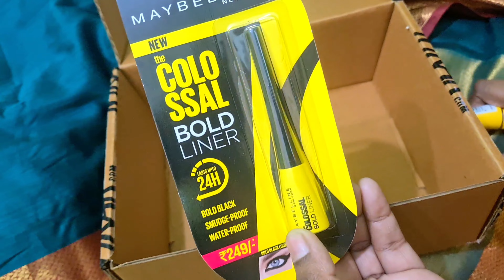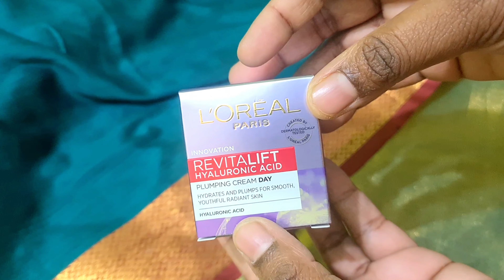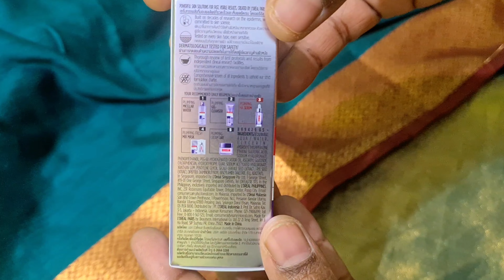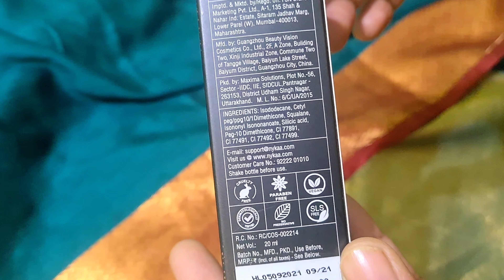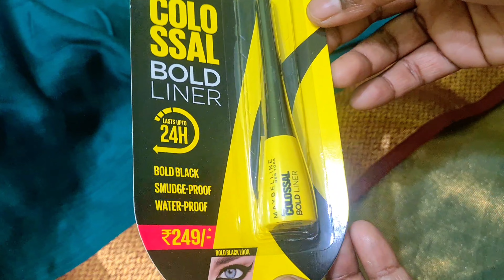Nykaa Makeup Products Unboxing🛍 | Upto 50%😍 discount Offer Makeup💄 & Skincare ✨️| Pink Love Sale💗🤩